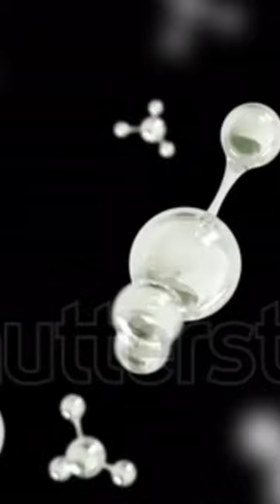WHAT HAPPENS FOR THE DEAD BODY AFTER IT IS BURIED!?